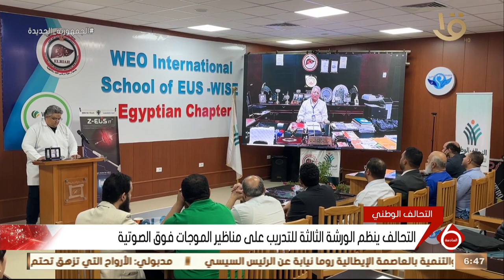نشرة السادسة | التحالف الوطني ينظم الورشة الثالثة للتدريب على مناظير الموجات فوق الصوتية